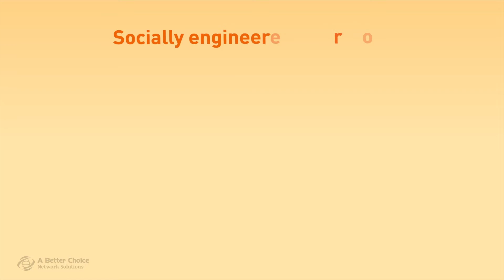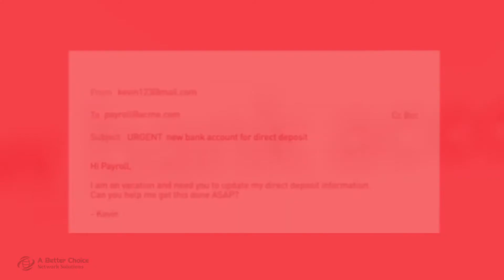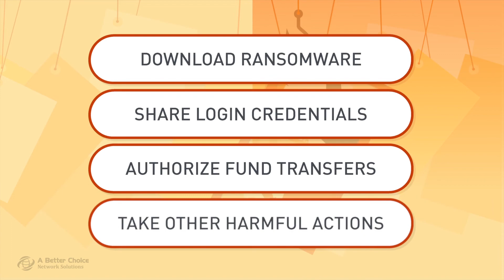What is a Business Email Compromise (BEC) Attack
A new variant of security threats called “Business Email Compromise” (BEC) tries to sneak around traditional security engines that look for known malicious attachments by using social engineering to engage with users before initiating the attack. They evade traditional detection by adopting advanced techniques and targeting human nature.

Scammers are exploiting specific people and companies, researching their targets, and often impersonating trusted parties to steal money and data. Legacy email security based solely is  not enough to protect businesses from these advanced attacks.